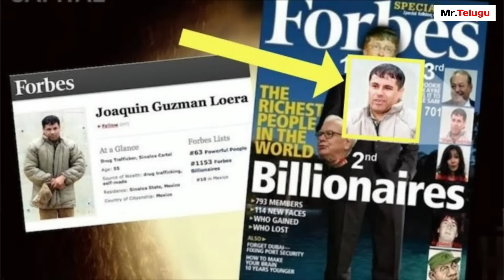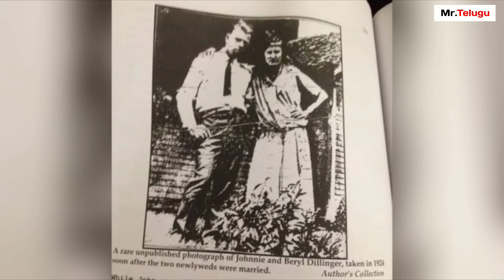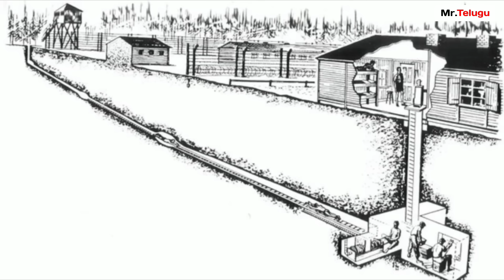TOP 5 Prison escapes explained in telugu || Mr.Telugu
👉వీళ్ళని ఏ జైలు పారిపోకుండా ఆపలేదు? || TOP 5 Prison escapes explained in telugu || Mr.Telugu